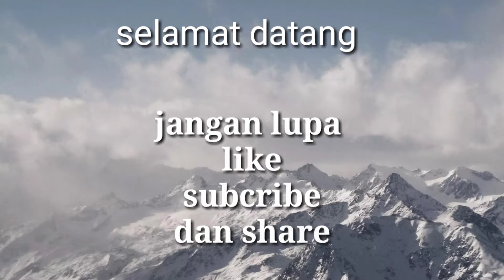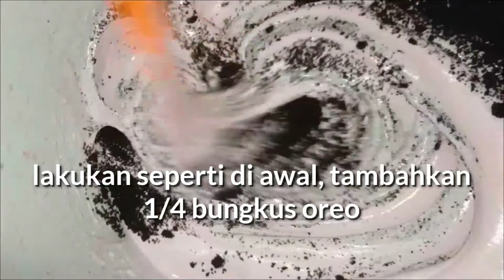ES CREAM PONDAN OREO!!! MURAH, MEWAH DAN ENAK, ANTI GAGAL!!!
Assalamualaikum! jumpa lagi setelah lama tak muncul, kali ini saya akan membagikan cara dan tips membuat 'ES CREAM PONDAN OREO' yang murah tapi tetap seenak es cream berkelas.
Bahan- bahan:
- 1 pondan 3 rasa
- 2 saset susu kental manis
- 1 bungkus oreo ukuran besar
- 600ml air dingin atau air es
es krim, es krim walls, es cream, es cream mainan, es cream blackpink, es cream song, es campur, es chocolatos, es campur kekinian, es cincau gula merah, es cream pop ice, es cendol, es cincau, es capuccino cincau, es cream oreo, es cream chocolatos, es cream milo, es cream viennetta, es cream walls, es cream song, es cream roll. es cream pelangi, es cream paddle pop, es cream pop ice tanpa mixer, es cream pop ice blender, es cream pop ice coklat, es cream pop es, es cream pop ice buat jualan, es cream pop ice stik.